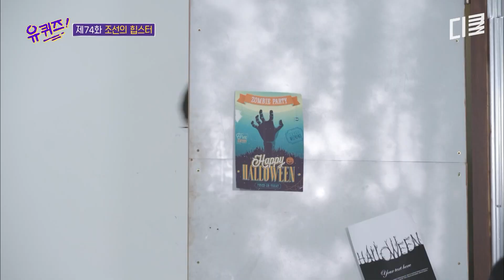[유퀴즈온더블럭] e스포츠의 전설! 복귀한 우리 혁이 특, 아재 개그도 페이커급임(?)